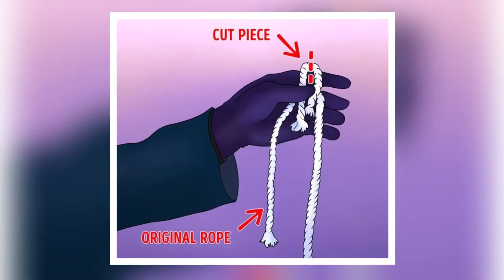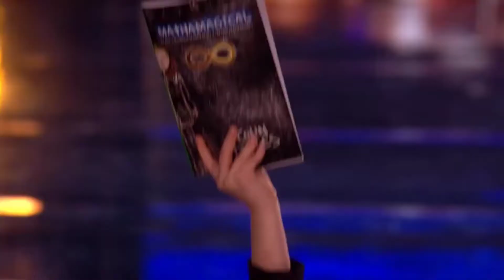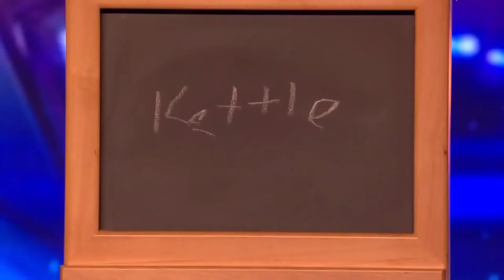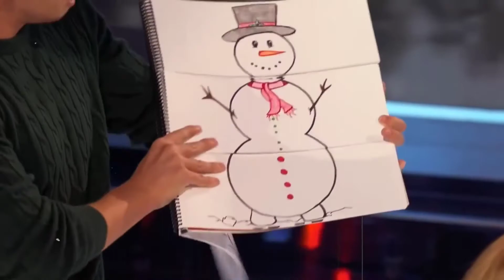देखिए जादूगर कैसे हमे उल्लू बनाते है अद्भुद जादू का पर्दाफाश । Magic Tricks Revealed in Hindi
This video is about Magic Tricks Revealed in Hindi

Topics I have included in this video

1. Magic tricks exposed Hindi
2. Magic tricks revealed in hindi